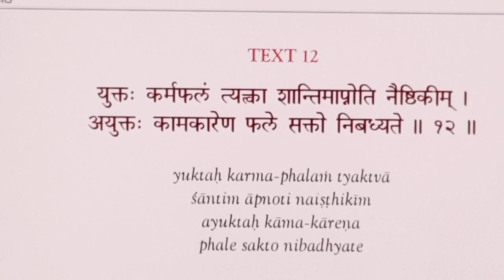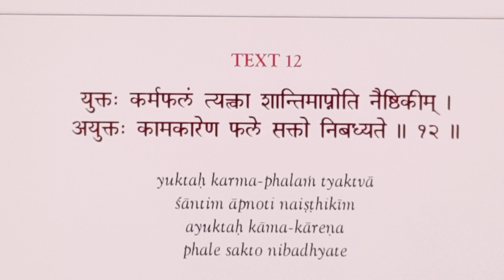कर्त्ता भाव एवं भोक्ता भाव ही बंधन का कारण है । (श्रीमद भगवत गीता 5.12)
Based on BG As It Is 5.12